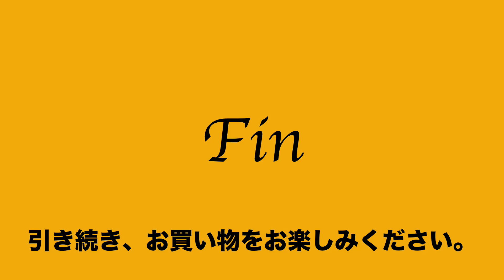27 24 307042 4266 美品 いたがき emi 肩掛 トート